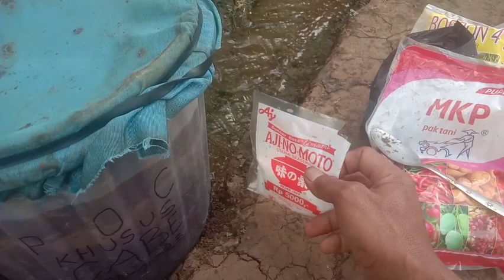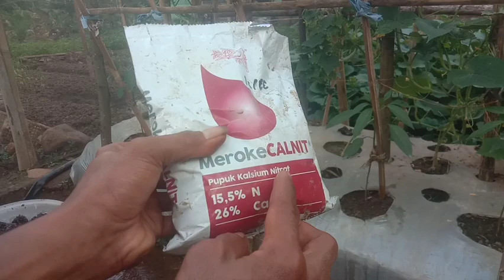G!L4‼️PETANI INI KOCOR CABAI 23 HST DENGAN ROTI, MICIN DAN SARANG SEMUT PANTAS SUBUR ‼️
BAGI SAHABAT TANI YANG INGIN MEMBUAT PUPUK ORGANIK CAIR KHUSUS UNTUK TANAMAN CABAI SILAHKAN CEK DISINI :